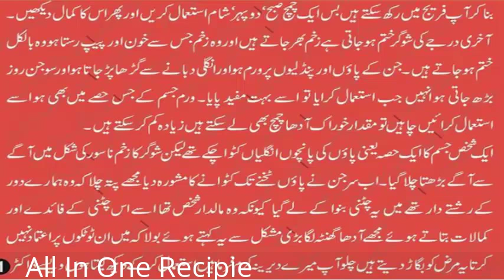Sugar K Ilaj | Desi Totka | At Home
Sugar K Ilaj Desi Totka